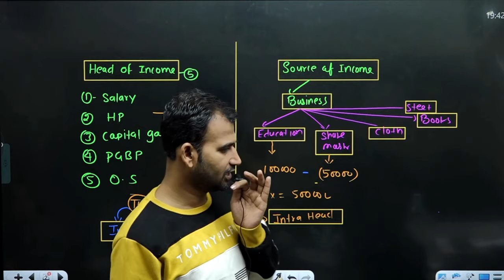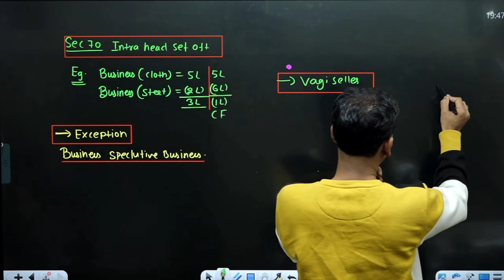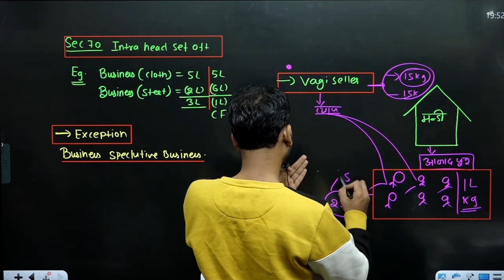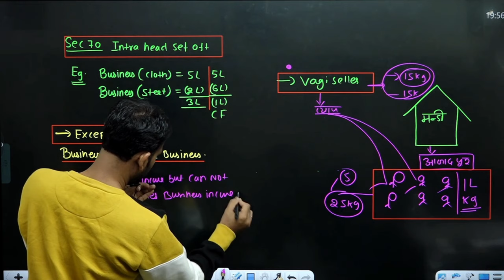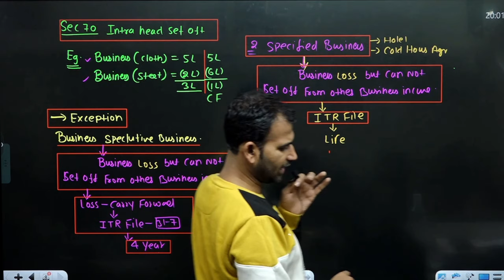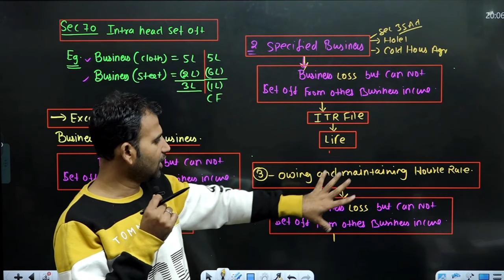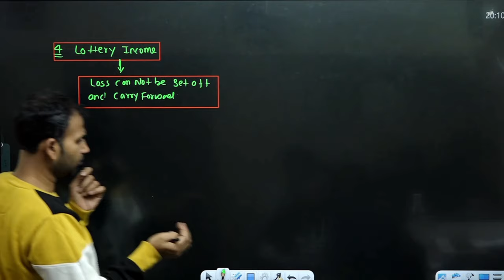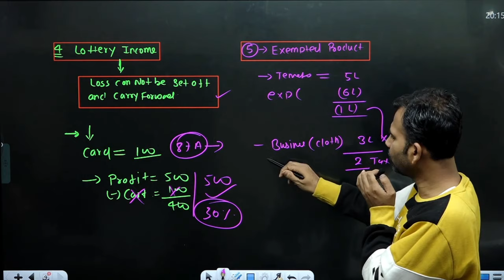income tax class for bcom | set off and carry forward | full concept | part 2 | b.com